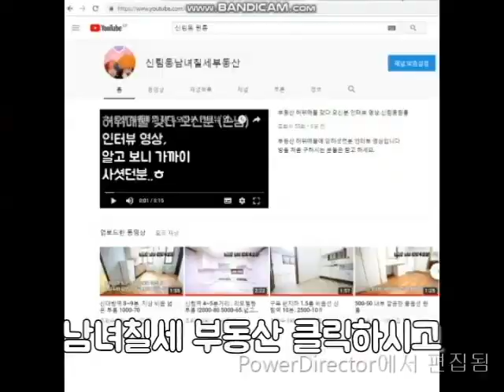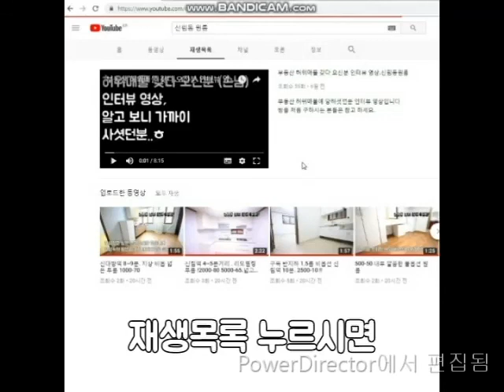신림역 롯데백화점 사이 지상 투룸 500-60